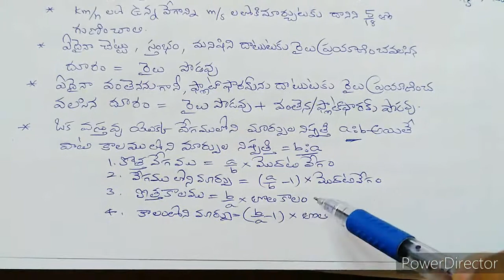కాలము-దూరము [Part-1] # TIME AND DISTANCE # APTET # DSC # RRB # BANK # POLICE SIMPLE MATHS TECHNIQUES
This video helps to students to solve time and work problems easily
SIMPLE MATHS TECHNIQUES